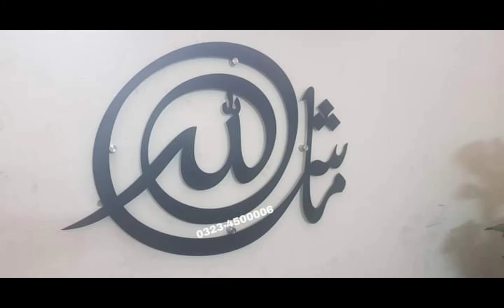Metal arabic calligraphy / Metal calligraphy plates #2021